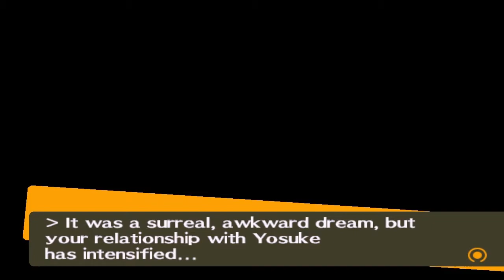Persona 4 #57 | PlayStation 2 | May 25